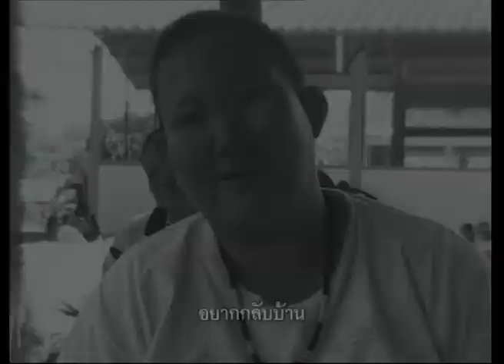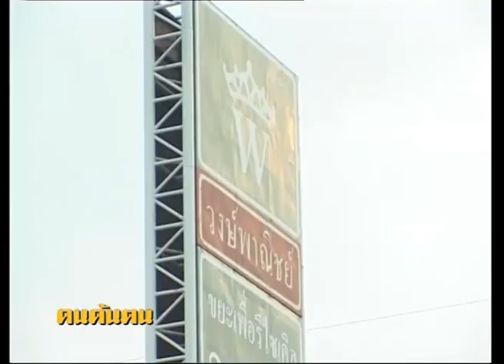คนค้นฅน REPLAY : ผู้เจ็บป่วย (2) ช่วงที่ 2/4 (20 ก.ค.47)